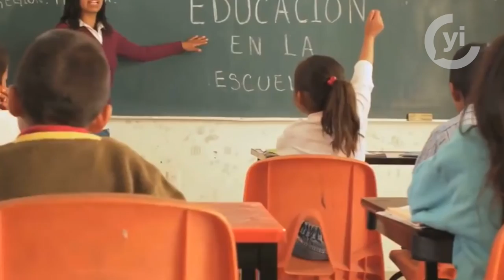Votar con la mira en el bien superior de la Nación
En estas elecciones se definirá el futuro a mediano y largo plazo de México, por lo que la participación ciudadana es ineludible asegura para Yo Influyo el vocero de la CEM.